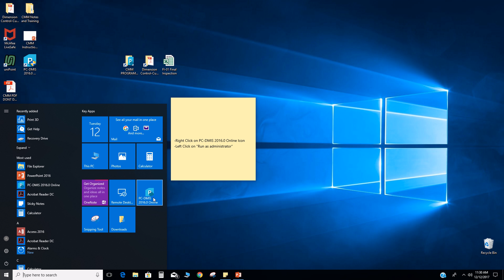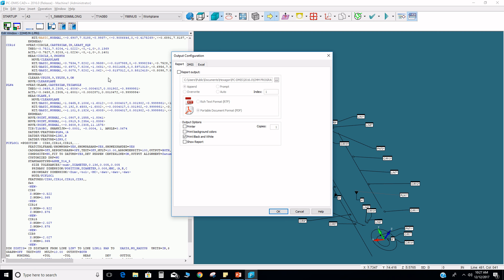CMM report setting change